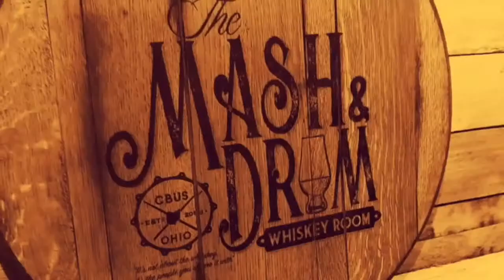Mash & Drum LIVE with Jackie Zykan! Tasting the NEW 117 Series High Angel's Share!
Old Forester today announced a new limited expression lineup – The 117 Series – hitting shelves at Old Forester Distilling Co. on March 24 with its inaugural release, High Angels’ Share. The series, directed by the distinctive palate of Old Forester Master Taster Jackie Zykan, will showcase the many facets of the Old Forester flavors and its label will bear her name, making this the first bottle in the brand’s more than 150 year history to feature a woman’s signature. Let's talk to Jackie about the new series, her name being on the label and taste the 117 series for the first time!